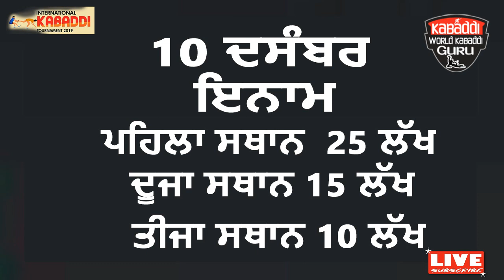Fixture of world kabaddi cup 2019 | ਦੇਖੋ ਕਿੱਥੇ ਕਿੱਥੇ ਤੇ ਕਦੋਂ ਹੋਣਗੇ ਕਬੱਡੀ ਦੇ ਮੁਕਾਬਲੇ subscribe